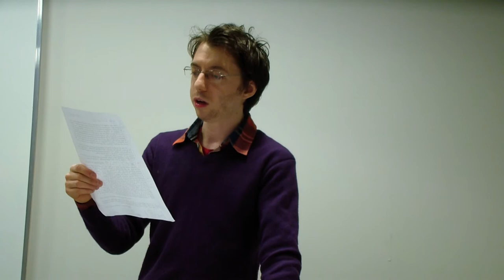Aurélien Marion sur Charles Pennequin @ La Sorbonne (23.05.13)